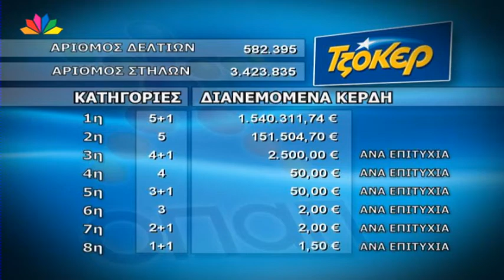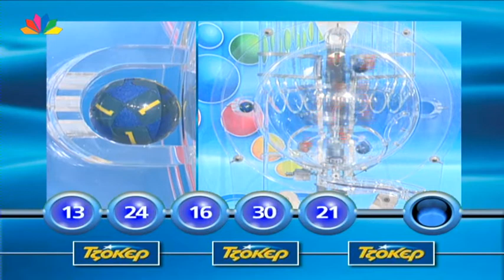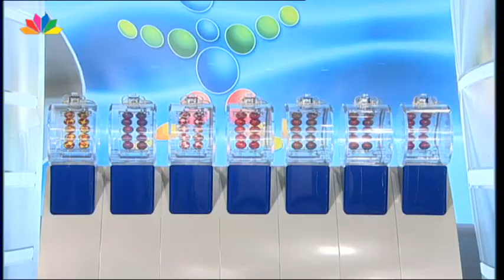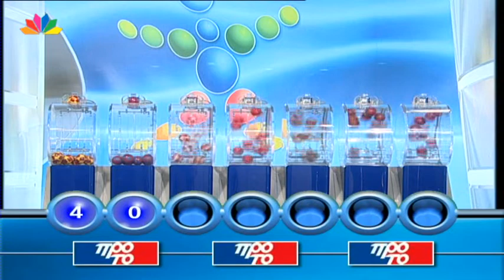Η κλήρωση του ΤΖΟΚΕΡ και ΠΡΟΤΟ - 18.5.2014